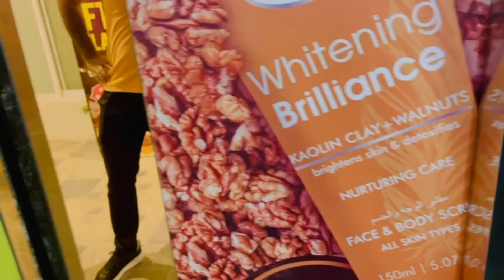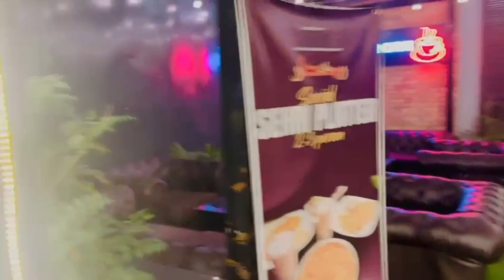brand village sialkot ||California pizza ||second cup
this video is about brand village sialkot